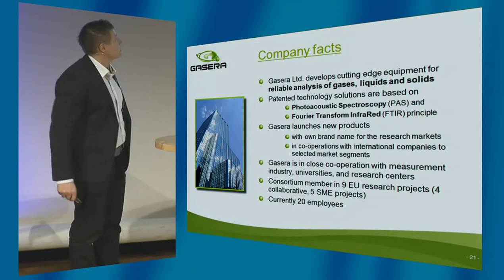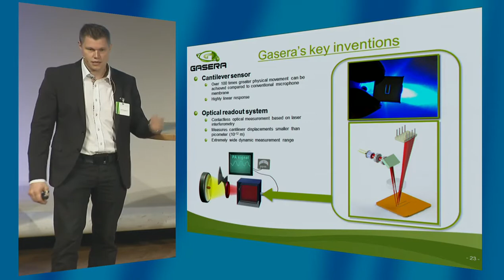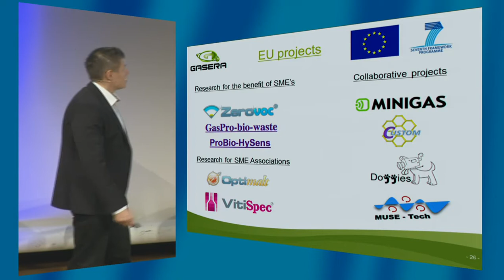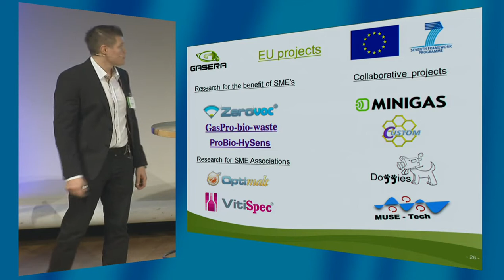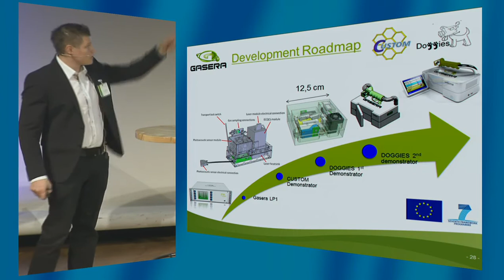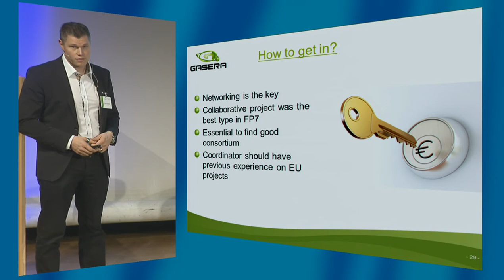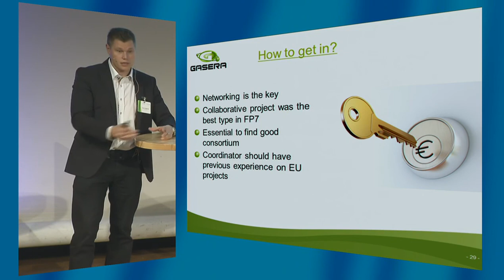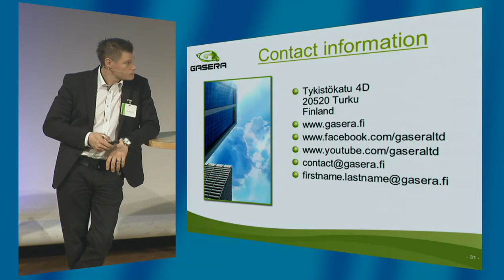"Technology startup funding with EU research projects" by Dr. Ismo Kauppinen, CEO Gasera Ltd.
Speech by Dr. Ismo Kauppinen, CEO of Gasera Ltd., in the event "Tästä se lähtee! - Tietoa Horisontti 2020 -rahoituksesta" Wednesday 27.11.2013 in Dipoli, Espoo